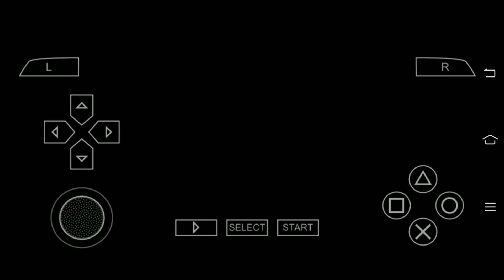DUEL SETO KAIBA *ATEM Story PArt.5 ( Yu-Gi-OH Arc-V TagForce Special )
there it is the 2nd DUEL EVENT YUGI/ATEM STORY
i made it through i thought i will not able to beat him since he is SETO KAIBA
i respect this character coz he is one of my favorite Yugioh Character
well please enjoy and i gotta finish more duels for more Event Video